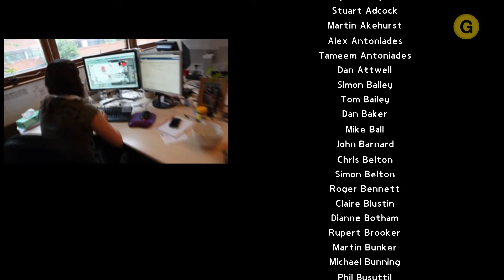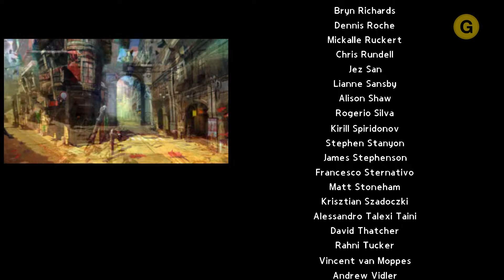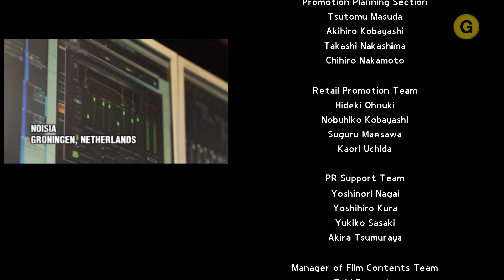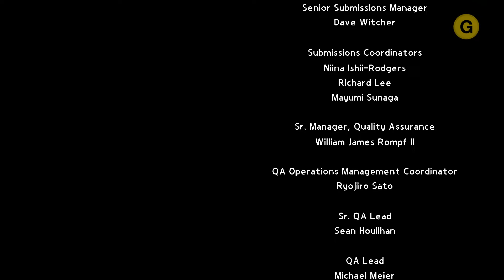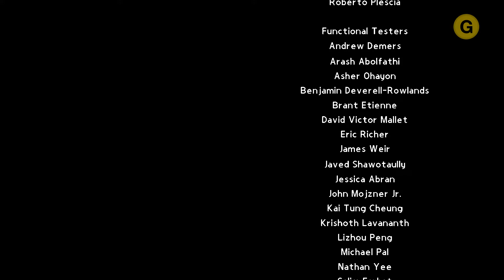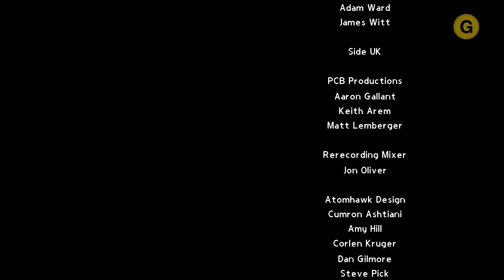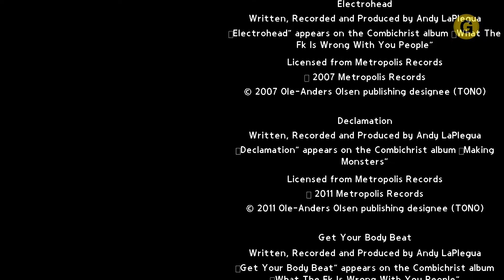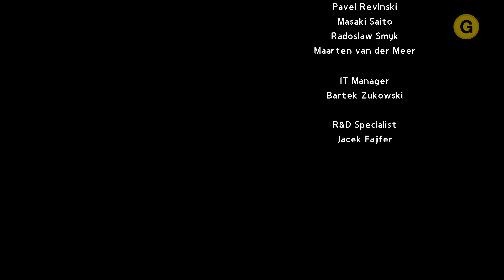[PC][PS3][PS4][XBO][XB360] DMC 데빌 메이 크라이 / 엔딩 (Ending)